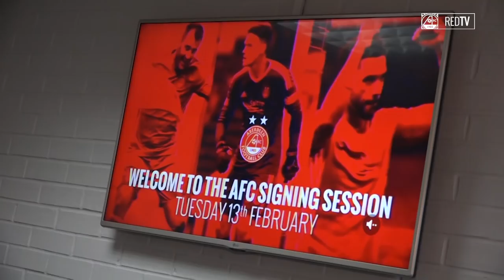Niall McGinn meets the Red Army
Niall McGinn talking to RedTV at today's signing session at Pittodrie.

Thanks to everyone who came along to meet the players!

► Watch all our videos & get more live coverage and exclusive content on RedTV now! See afc.co.uk/redtv to find out more.